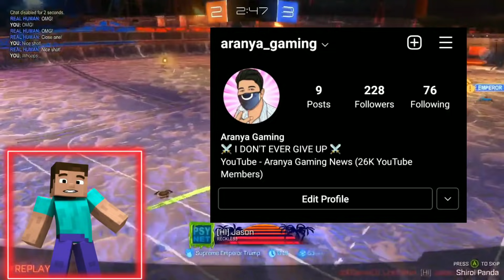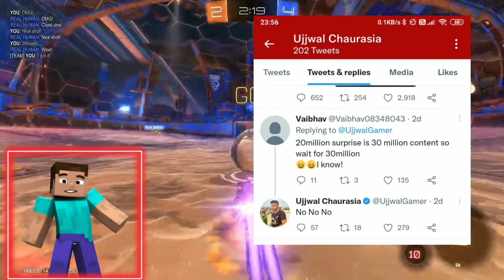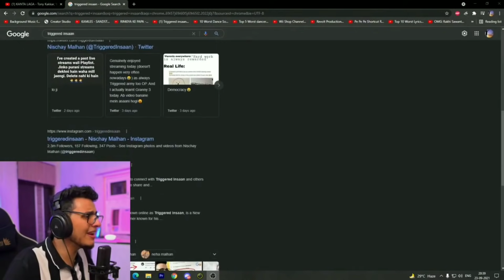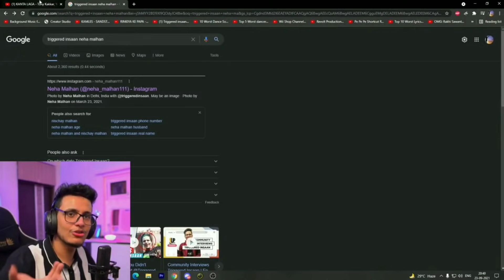REACT On FAKE GIRLFRIEND || CarryMinati ANGRY , Techno Gamerz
@Triggered Insaan  REACT On FAKE GIRLFRIEND || CarryMinati ANGRY , Techno Gamerz , @Mc addon

🔴 NEWS -
1. CarryMinati Angry On Live Stream
3. Techno Gamerz 20 MILLION Special Video Why Delay ?
4. Triggered Insaan React On Fake Girlfriend
5. Kshitij Yt Channel Update

🔴 PREVIOUS NEW VIDEO - @Triggered Insaan  And @Mythpat  Join HEROBRINE SMP ? GamerFleet And Sourav Joshi Vlogs Collab

🔴 CREDIT - @Triggered Insaan  @Live Insaan  @Nischay Malhan    @Techno Gamerz  @CarryisLive @Mcaddon

CarryMinati Video Clip - @NeuzBoyy @KrishnaYT